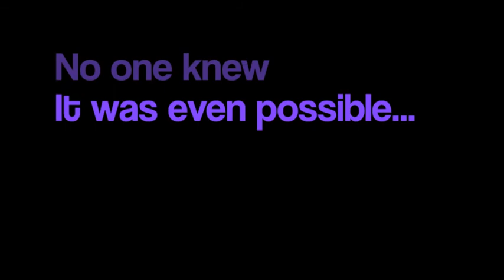[Hypixel] PaintBall Beating PLANCKE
Hey guys! Thanks for taking time out of your busy day to watch this video, If you enjoyed this video please like, subscribe, and comment which map you would like me to do next.

(Back story on Plancke ‘Cause we all know you want one)
Plancke is the owner of PainBall, A small guild with 23
As of today (Hopefull that changes quick, my buddy wants to join… long story)
ANYWAY Plancke is one of the best people there is on that server, PaintBall he has the most kills. Pro right? That’s what I was thinking. We think alike, I love it. Anyway Plan is basically unstoppable… Until today…. It’s actually awesome that I was part of the team that beat him I mean really. Rarely anyone’s done it unless Plan isn’t on the tent side in Herbrine (Harder to get kills… I guess I don’t know I don’t care) He ranges over 100 kills a game I believe (Close your mouth you’re drooling over everything) He is a good player, I must say, And he went from the Rezzus hat to PaintBall kitty. Now I know this is a lot to read, I’d be bored too if I were you Therefore Imma just put it in the description. Read it if you want I would appreciate it :D but anyway just thought You needed a backstory as to why this is Rare some azz footage. So sit back and enjoy my team beating Plancke.

Note: We won by a few but still. We. Won.
 THIS IS RARE FOOTAGE OF PLANCKE LOOSING